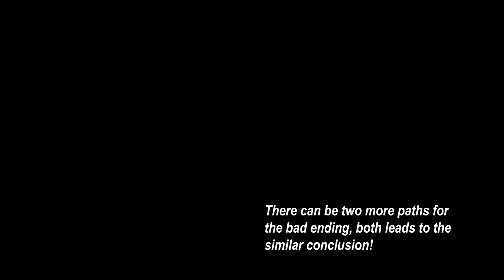Nobody Wants to Die | Good & Bad Endings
*Titles:*

Developer: Critical Hit Games
Publisher: PLAION
Lose yourself in the dystopian world of New York, 2329; immortality comes at a price that someone has to pay. In this interactive noir story, lead the investigation using advanced technology, as Detective James Karra risks it all in pursuit of a serial killer targeting the city’s elite.. (source: steam)

*Timestamps*
00:00 Intro
00:03 Bad Ending
04:53 Good Ending
12:57 Outro